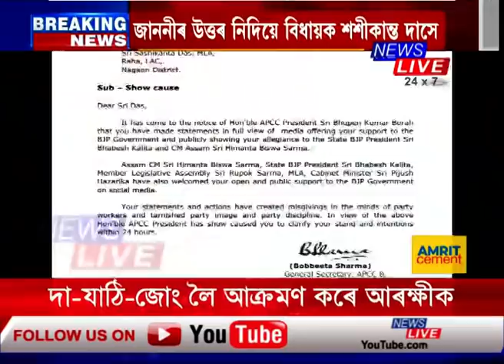জাননীৰ উত্তৰ নিদিয়ে। কংগ্ৰেছী বিধায়ক শশীকান্ত দাসৰ সন্দৰ্ভত কি প্ৰতিক্ৰিয়া দেৱব্ৰত শইকীয়াৰ?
🟥 APCCৰ কাৰণ দৰ্শোৱা জাননীৰ উত্তৰ নিদিয়ে কংগ্ৰেছী বিধায়ক শশীকান্ত দাসে।
🟥 এই সন্দৰ্ভত কি প্ৰতিক্ৰিয়া কংগ্ৰেছ বিধায়িনী দলৰ নেতা দেৱব্ৰত শইকীয়াৰ?